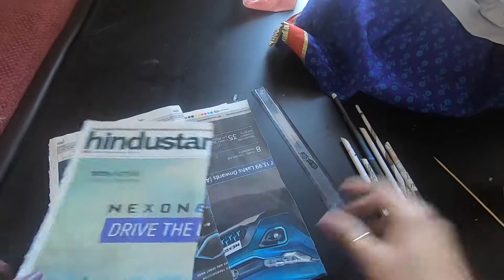पुराने Newspaper से घर पर ही बनाये Dandiya इस बार || DIY Newspaper dandiya|| Navratri dandiya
DIY Newspaper dandiya

It’s another thing that we are not celebrating our festivals like we celebrated earlier but don’t cancel it completely. Wait for what Dressed yourself and family make a dandiya at home and get ready for dandiya night and celebrate it like you did it before.

I have shared today : how to make Dandiya from old newspaper . Make it and enjoy your dandiya night.

Dandiya Raas is the socio-religious folk dance originating from Indian state of Gujarat and popularly performed in the festival of Navaratri. The dance is performed in the Marwar region of the Rajasthan too.